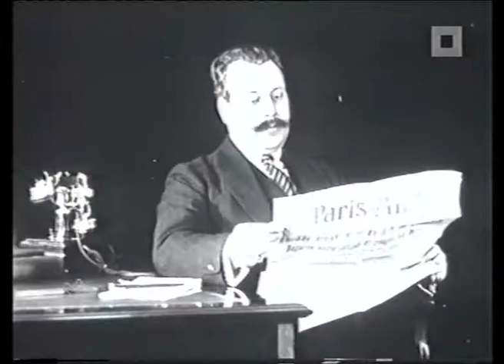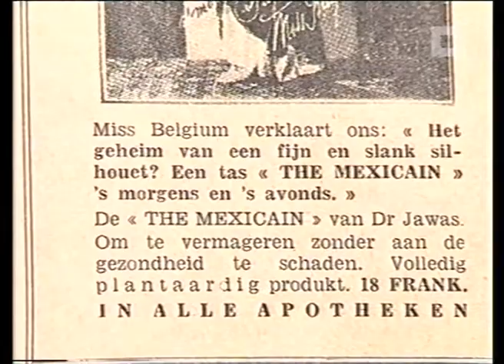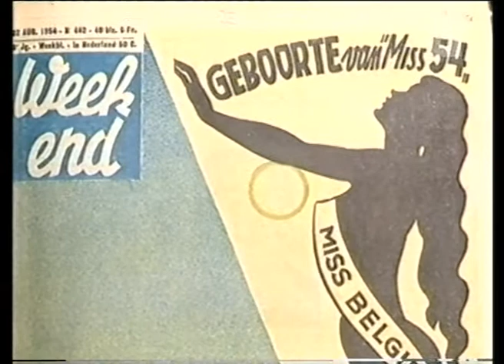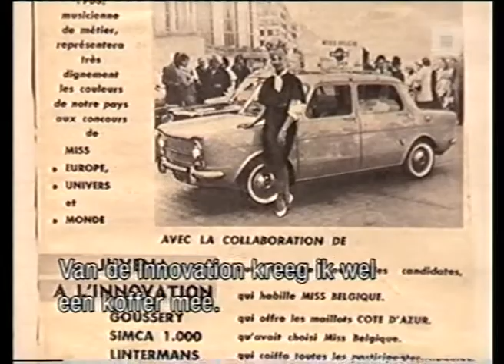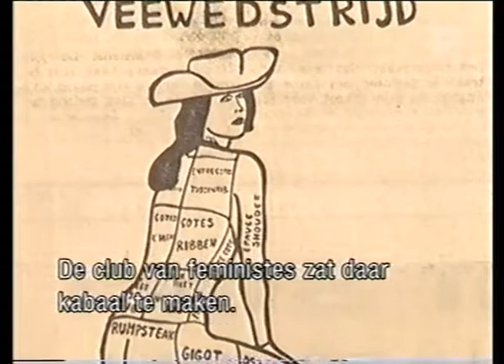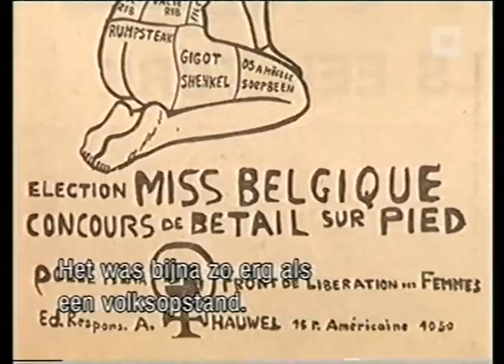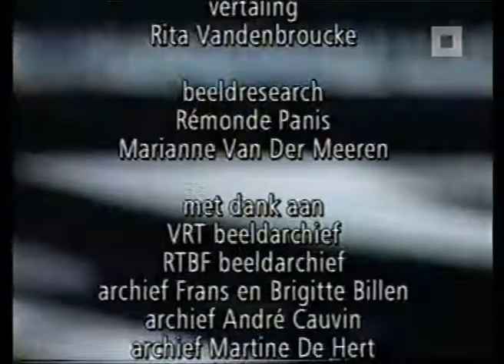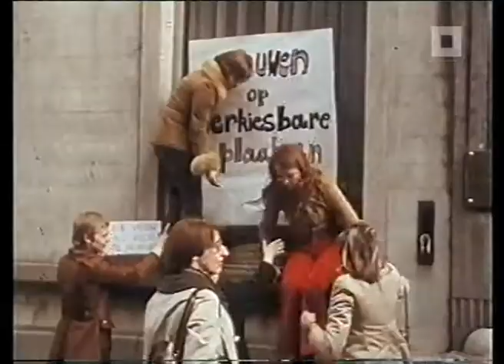HISTORIES - De Historie Van Miss B.